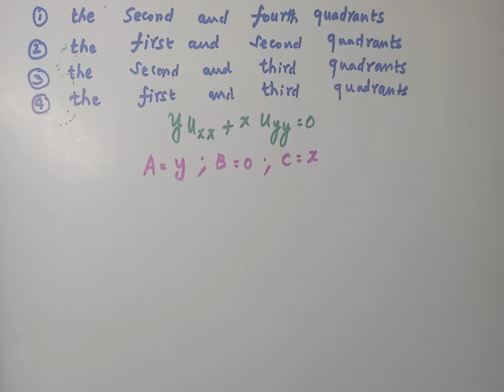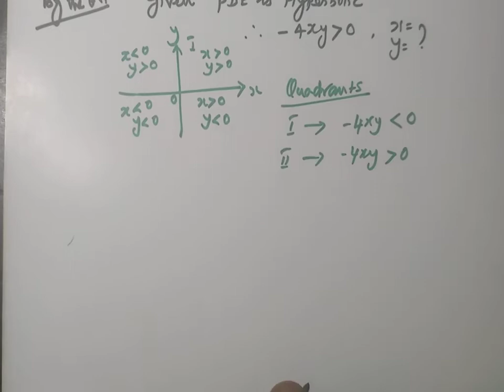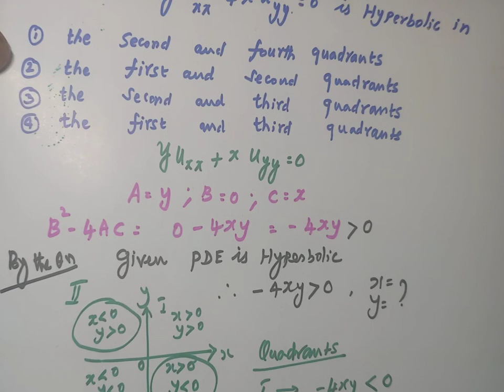Polytechnic TRB Maths | Hyperbolic PDE